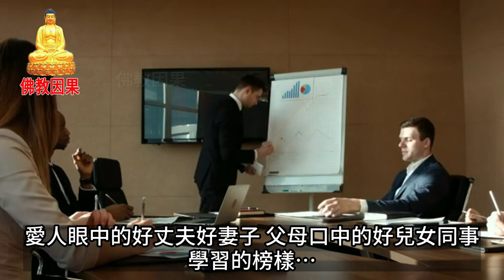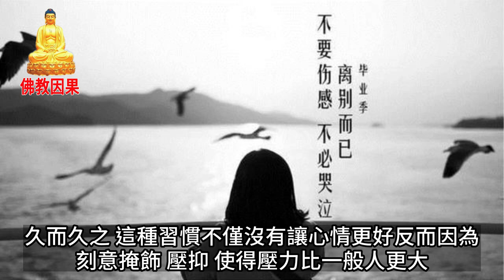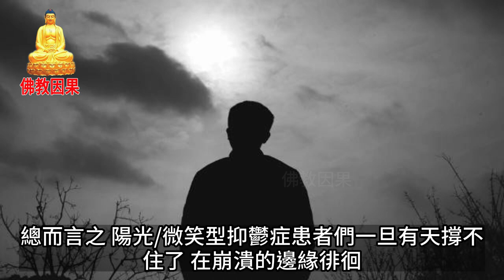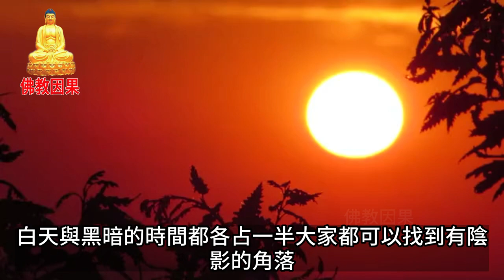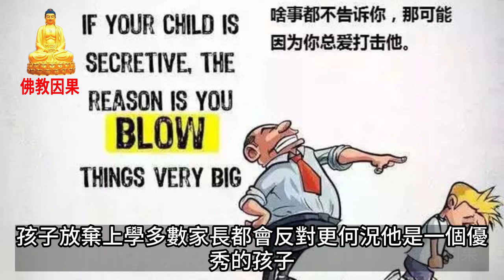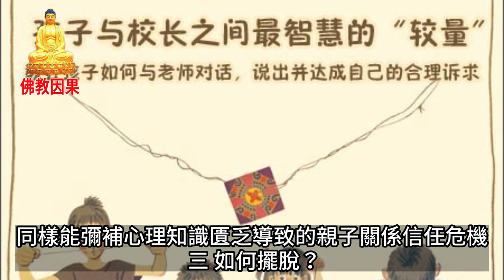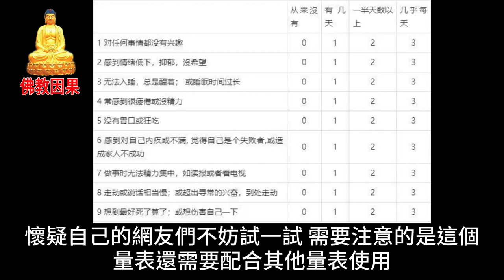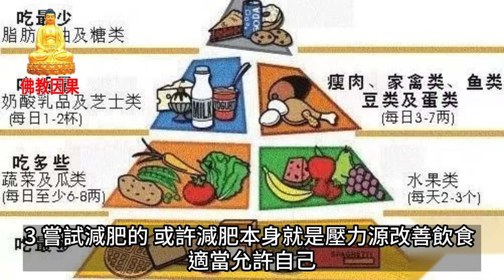要警惕你身邊的陽光型抑鬱症，沒有陰影的人是一種“悲哀”【佛教因果】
“保羅是如此的完美，保羅的生活也非常完美，我想，我們註定要羡慕他一輩子，我一直都是這麼想的。直到有一天，保羅在家裏，用槍打爆了自己的頭。”
保羅是王朔筆下一位近乎完美的男人，從穿著打扮到待人接物，無不真誠、得體、紳士，遇見他的所有人都很喜歡他，就在大家以為他會一直完美下去的時候，他卻用一把槍結束了自己的生命，讓所有人錯愕不已。
你身邊是不是也有這樣的情況：他們長相俊美、家境良好，有一輩子花不完的財富，異性追求者眾多，還成績優秀，畢業於名校，在大公司拿著極高的薪水，但他們不喜歡炫耀，顯得很真誠低調，他們的生活好像沒什麼挫折，即使有也不需要找人傾訴，就能自己輕鬆解決。
這樣的人，讓中下層出身的普通人感到又羡慕又嫉妒，年紀輕輕就到達了無數人奮鬥的終點，還有什麼好煩惱的呢？